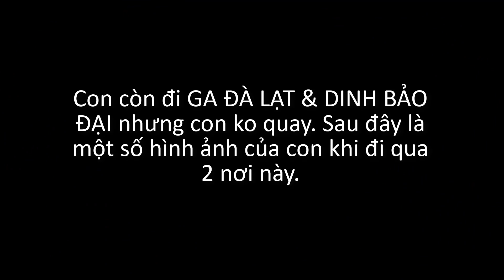Mẹ Gò Công - Dương Nghi Đình - Á Quân Thần Tượng Tương Lai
Cả nhà cùng xem video mới và thưởng thức giọng ca ngọt ngào của ngọc nữ dân ca Dương Nghi Đình nhé.
Chúc mọi người mạnh khỏe (_^ o^_)
♫ Các Ca Khúc Nhạc Trữ Tình Hay Nhất Của Dương Nghi Đình
♫ Tuyển Tập Của Những Album Hay Nhất Của Dương Nghi Đình

Gia đình con xin chân thành cảm ơn Ông Bà Cô Chú và Anh Chị đã luôn yêu mến, ủng hộ, đồng hành cùng Dương Nghi Đình ạ. Cả nhà chia sẻ những video bài hát của con để mọi người cùng xem và đăng ký kênh theo dõi con ạ. Con cảm ơn nhiều ạ!